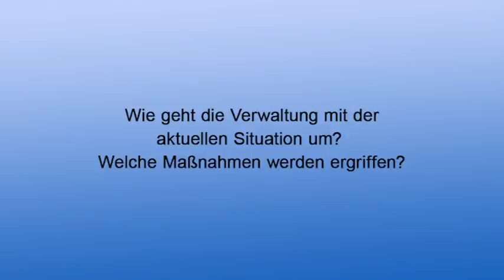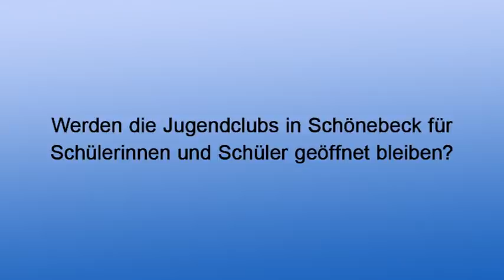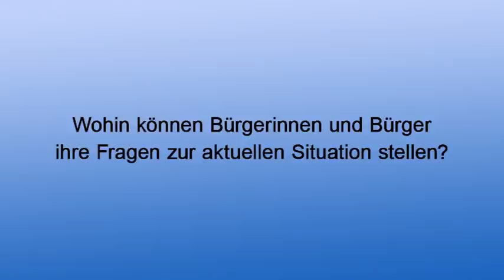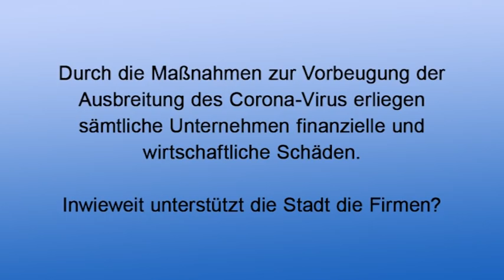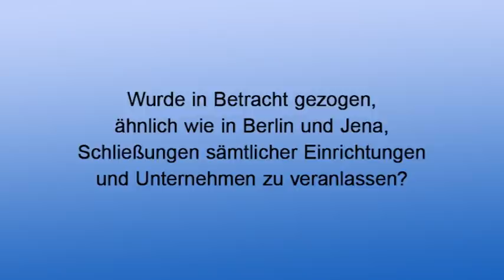Update zur Corona Situation in Schönebeck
Oberbürgermeister Bert Knoblauch beantwortet uns die wichtigsten Fragen rund um das Thema Corona Virus in Schönebeck.